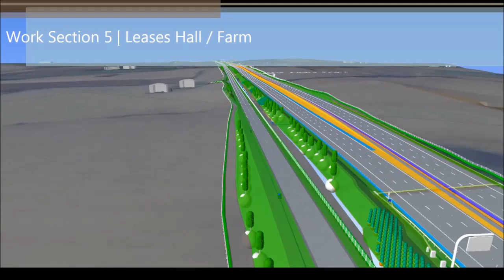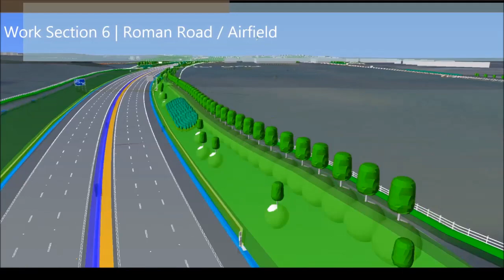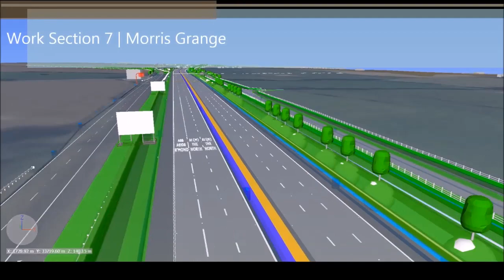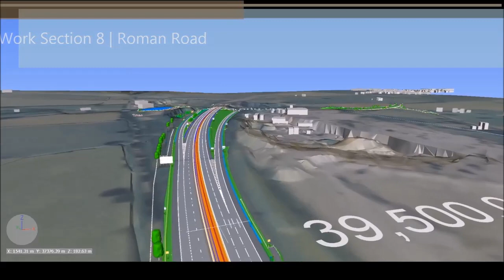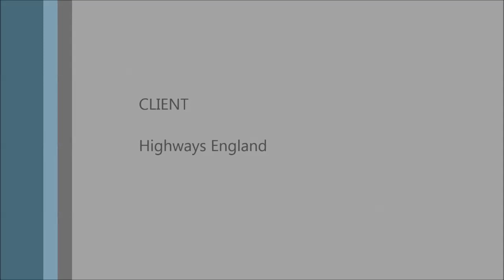A1(M) Leeming to Barton Improvements (updated 10.5)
Company: Grontmij & AECOM
Location: Northallerton, UK
Description:This improvement scheme is tasked with improving the safety of the A1 between Leeming and Barton in North Yorkshire. This is to be achieved by widening the carriageway provision and applying motorway standards throughout.

2015 Excellence in Infrastructure